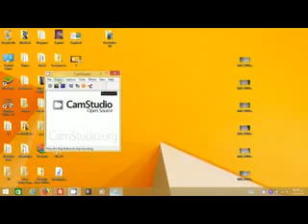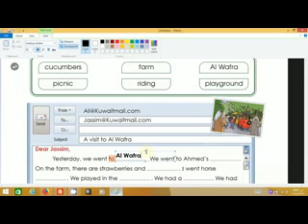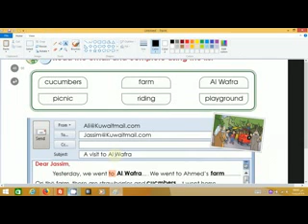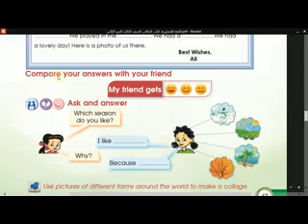4 FUN WITH English Grade 3B Unit 7 The weather in Kuwait Lesson 4